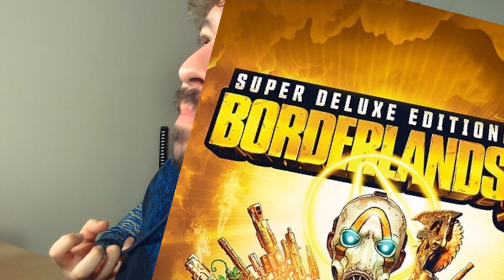😲Te MUESTRO las PELOTAS de Battlefront 2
Partida de Héroes VS Villanos usando las pelotas de Battlefront 2 de la mejor forma posible. Tenéis un sorteo activo en el interior hasta el 28/02/21, os dejo aquí las bases para participar.